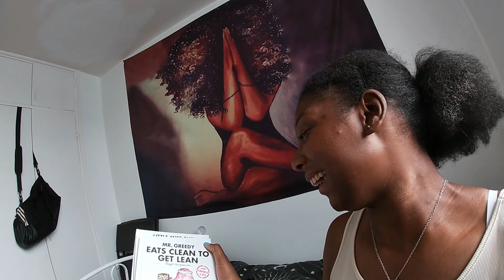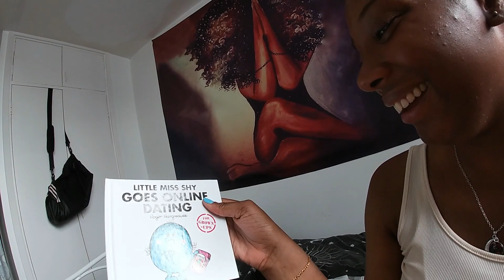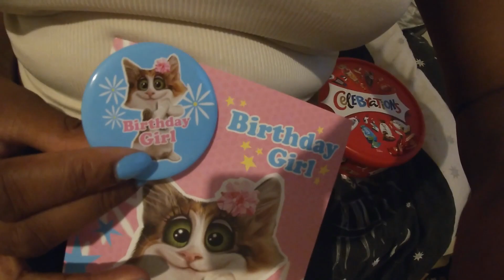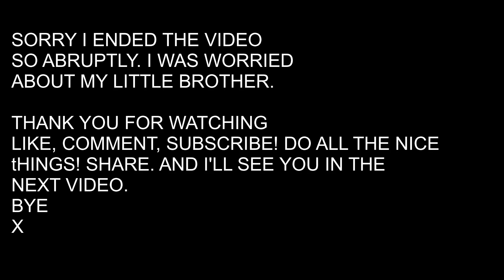It's my 30th birthday!